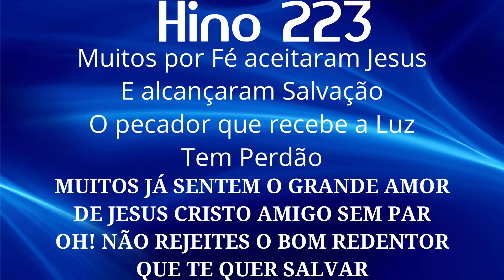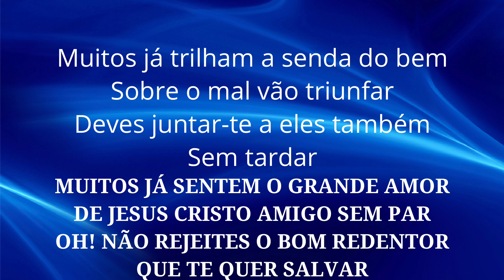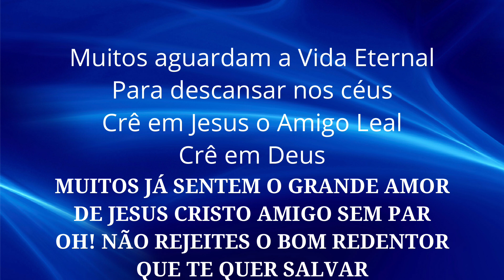HINO 223 CCB - Muitos Por Fé Aceitaram Jesus - HINÁRIO 5 COM LETRAS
HINO 223 CCB - Muitos por Fé Aceitaram Jesus - HINÁRIO 5 COM LETRA - Hinos EXCLUSIVOS da Congregação Cristã no Brasil - CCB - Hinos de Louvores e Súplicas a DEUS.